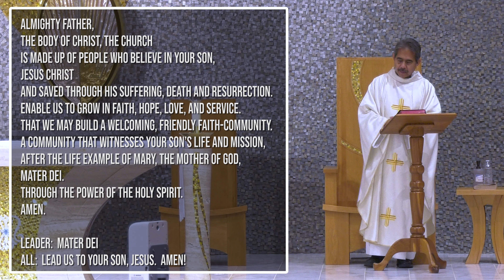Thirty-First Sunday In Ordinary Time